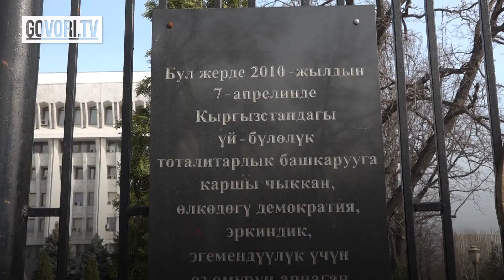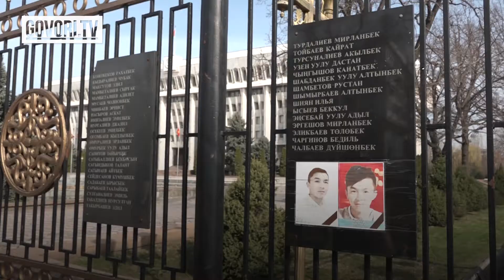Кепшн видео: 87 адам набыт болгон Апрель окуясына 11 жыл